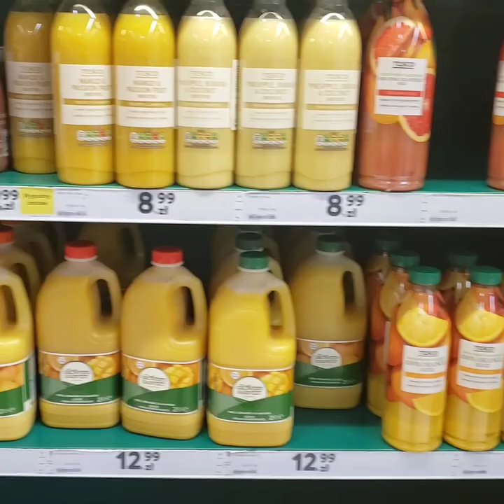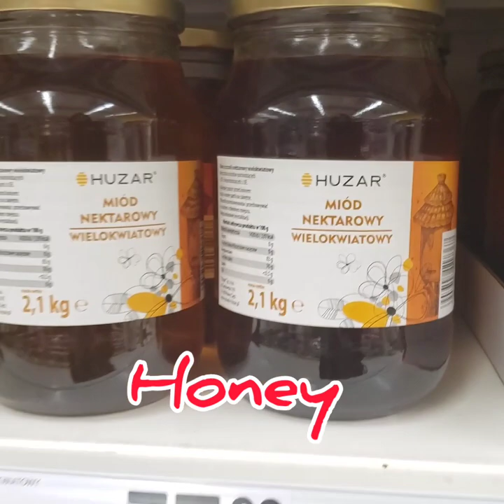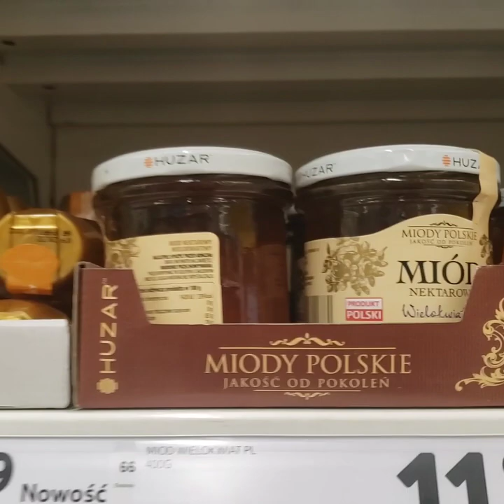KOSZALIN CITY, SANO AND TESCO SUPERMARKET QUICK TOUR | TRAVEL AND FOOD TV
Koszalin is a City in Northwestern Poland in Western Pomerania. It is located 12 kilometers south of Baltic sea Coast. Koszalin is also a County- Status City and a Capital of Koszalin County of West Pomeranian Voivodeship with the population of 120,000.